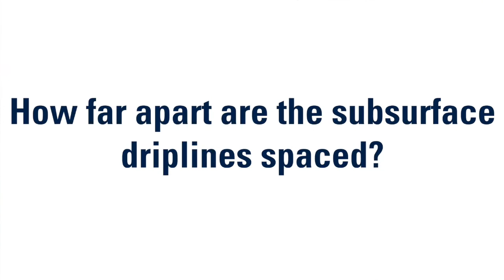Netafim USA’s Ask the Experts #2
Netafim experts answer a few common questions related to subsurface drip irrigation (SDI) systems such as how long will it last, how far apart are the driplines spaced, what kind of water supply is needed and what is the average amount of time to pay off a system.